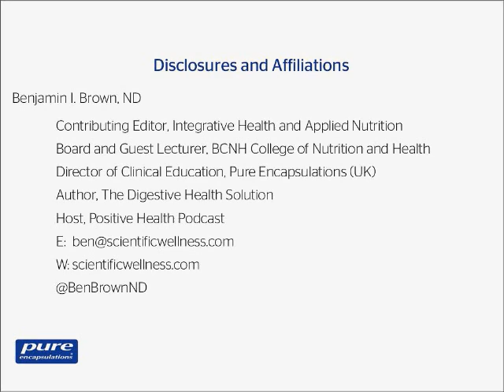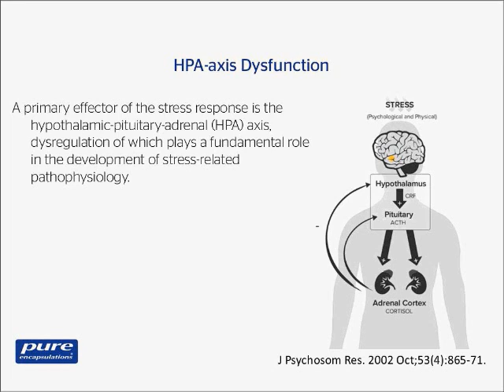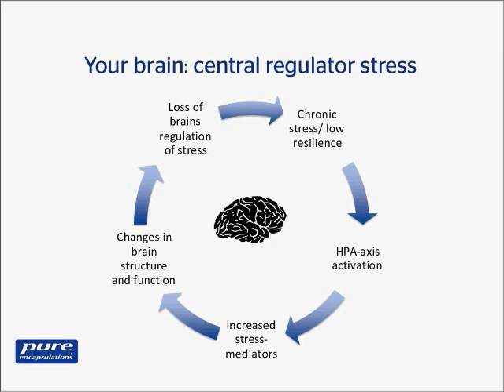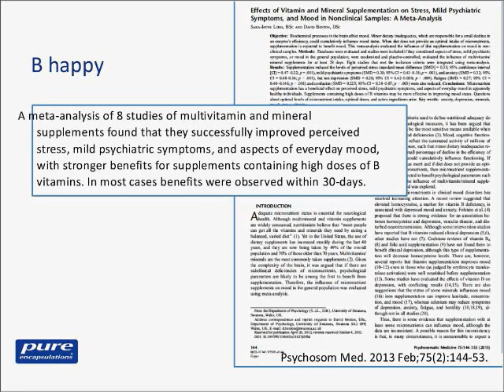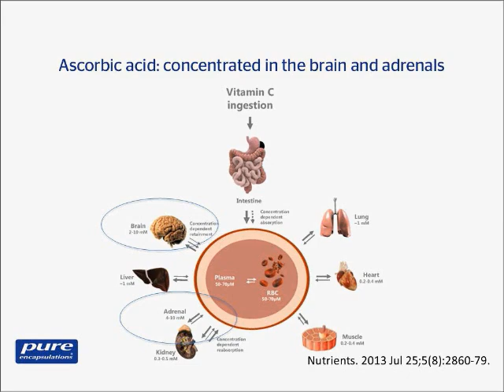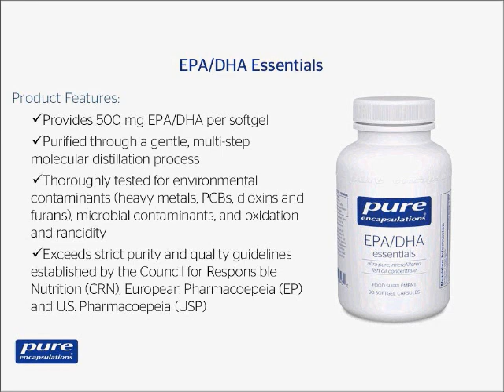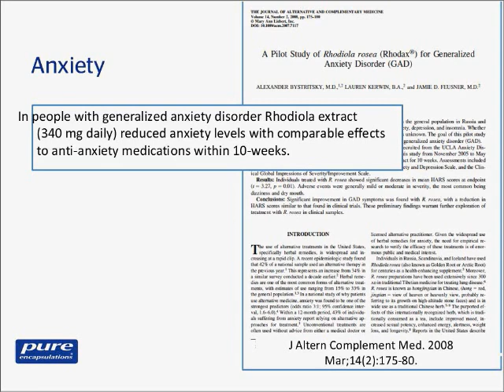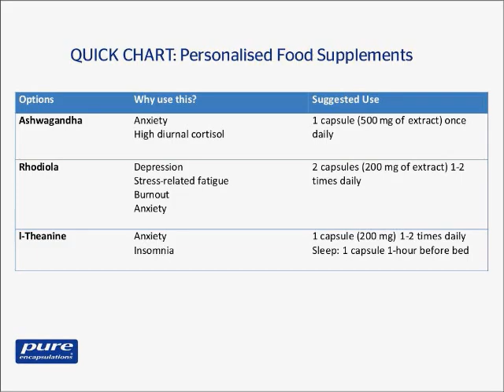Live Webinar with Dr Ben Brown: Stress and HPA-axis Dysfunction (Aug 21st 2018)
Management of illness caused by chronic psychological and physiological stress is possible with an integrative dietary and lifestyle medicine-based approach. In this webinar, we explore how nutrition can have a striking effect on the stress system and open a “window of opportunity” for the brain to repair, adapt, and become more resilient and thus mitigate chronic stress.